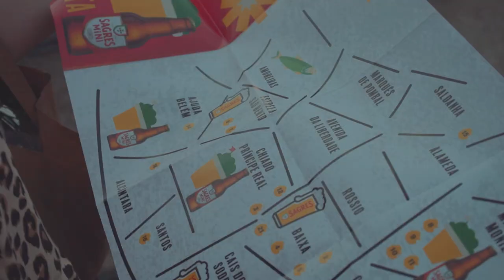LCT- Pimba Kuduro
Compositor by Luis Tavares (LCT)

 O regresso dos Santos populares
é uma meta Felizarda por direito á Líberdade
Do comvivio, alegria, das nossas vidas
A festa das nossas Raízes, espero que gostem
 e percebam a MSG Transmitida.

Obrigado a todos os intervenientes deste projeto . ❤️🙏